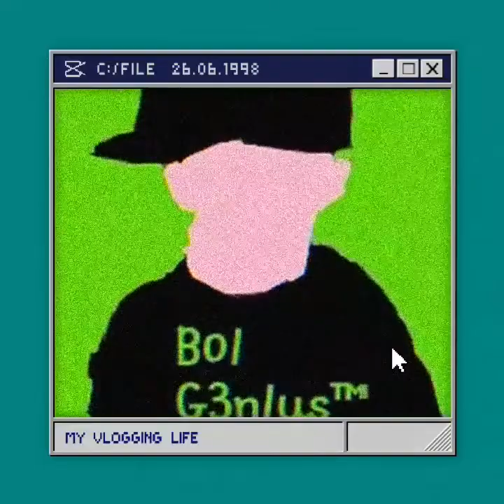(FREE TO USE!) B01 G3n1us Type Beat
Yes guys, I made another Song after awhile of not doing it! and what's good is this one you can use for your videos if you guys want or simply listen for your own purposes! And you guys also notice I was trying out some stuff on the editor to make my logo look cool to! Cool effects and what not!

LINK!

itz.jareddd.719

B01G3n1us